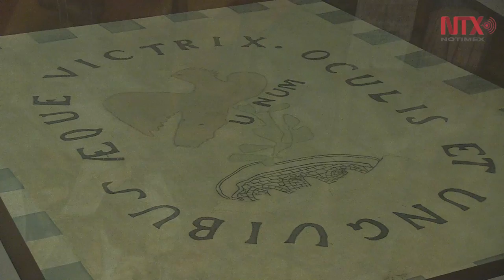México en la historia de su bandera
La bandera nacional y su escudo han sido testigos de los cambios en nuestra historia. En la actualidad un elemento de unidad e identidad nacional